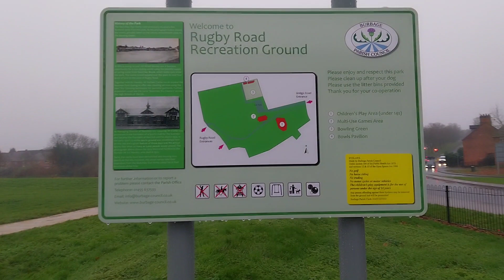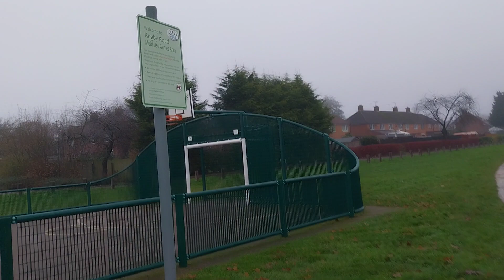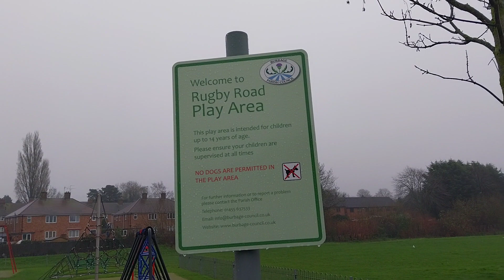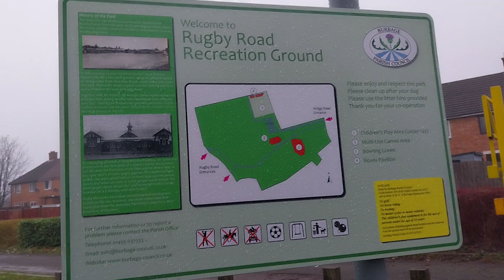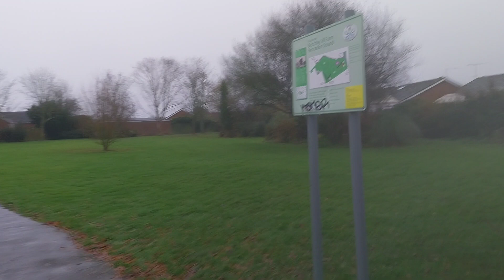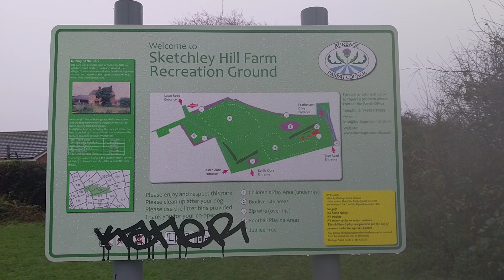walk from rugby road recreational ground to Twycross road burbage December 3rd 2023 video 1